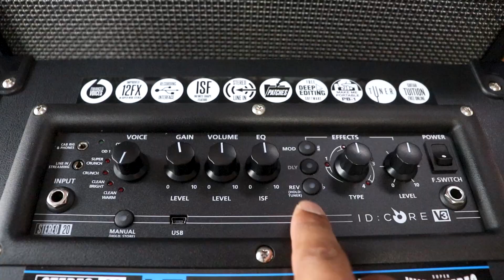Blackstar ID:Core V3 Review | Guitar Shop Nepal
In this Video we have brought you up the review of Blackstar  ID:Core V3, The prices are
 Blackstar Id Core Stereo 10V3 - Rs.19900
Blackstar Id Core Stereo 20V3 - Rs.26000
Blackstar Id Core Stereo 40V3 - Rs.33000.
Whether a beginner or a pro when you play we want you to have the best possible playing experience. That’s why the same R&D team responsible for our professional amps also designed the ID:Core V3. Unique innovations and connectivity give guitarists the best possible sound from the first time they plug in.

Incredible tone and immersive Super Wide Stereo sound will inspire your playing. Guitarist-friendly controls combine with the power of programmability for an amazingly versatile tonal range from pristine clean to high gain. Live streaming to your smartphone is easy using a common TRRS cable and built-in USB connectivity allows you to easily record directly to your computer. Our free Architect software gives you access to our state-of-the-art Cab Rig Lite advanced cabinet simulator, along with deep editing and patch management.

Guitar Shop Nepal:
Nearly a decade ago we started The Guitar Shop, and ever since the establishment we’ve been able to embark as a leading destination for musical instruments, gear and exclusive contents to help you discover the sound that you’re looking for. Whether you’re a professional or a newbie, we are looking forward to serving you and being a part of your musical journey. Hop into the store, find an instrument that you desire, experience it, and then decide whether or not you want  it. We’ll be there helping you find the instrument you could connect to, with no compromises in both quality and affordability.

𝐈𝐧𝐬𝐢𝐝𝐞 𝐊𝐚𝐭𝐡𝐦𝐚𝐧𝐝𝐮 𝐕𝐚𝐥𝐥𝐞𝐲

𝙊𝙪𝙩𝙨𝙞𝙙𝙚 𝙑𝙖𝙡𝙡𝙚𝙮